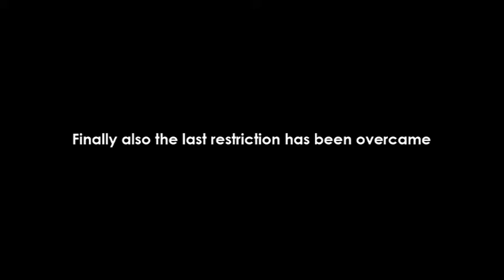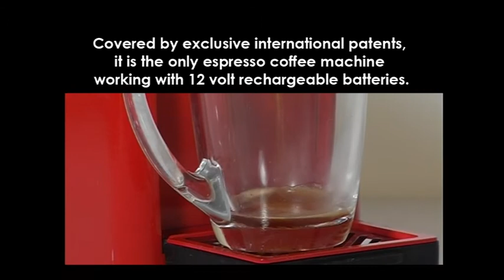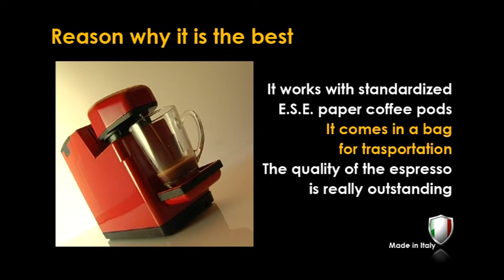Espresso Mobile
THE first portable espresso coffee machine.
Covered by exclusive international patents , it  is the only espresso coffee machine working with 12 volt rechargeable batteries.
- Portable where you want
- Ultra light   : 1,8 kg
- Ultra Compact  22x8,5x17,5 cm.
- Works with paper coffee pods
- Innovative Design
Video realizzato per Gianfranco Bernardelli
Sound: traccia 05 - Mollifly by Torian Dixon - dnote Music Productions
(Music License Agreement - february 29, 2008 - for company: 5265)